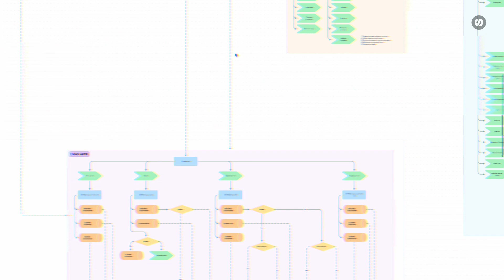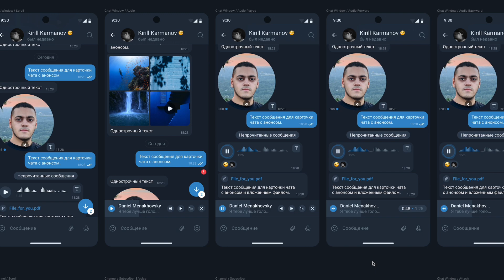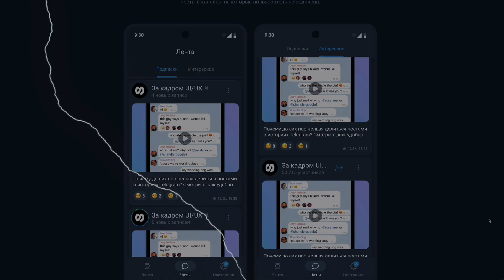UI/UX дизайн приложения «Телеграм» на Android для конкурса | October 2023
В сентябре 2023 года был анонсирован конкурс по дизайну приложения Telegram для платформы Android, в котором я решил принять участие. В видео показан результат работы, а результаты конкурса будут известны 19 октября 2023 года.

Хочешь получать системные знания по UI/UX-дизайну, видеть реальные кейсы и участвовать в движении? Я открыл закрытый клуб «Изнанка продуктового дизайна» — это пространство, где я делюсь всем, что сам применяю на практике.

🎓 В клубе ты получишь:
– доступ к полной версии курса по UI/UX,
– новые материалы, которых нет в открытом доступе,
– закрытое коммьюнити дизайнеров,
– возможность расти в профессии и задавать вопросы напрямую.

Процесс работы описывался на канале в Телеграм по хештегу